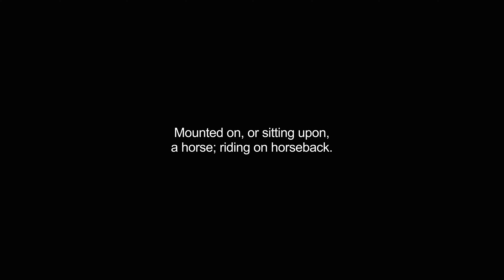equitant video Dictionary meaning and pronunciation